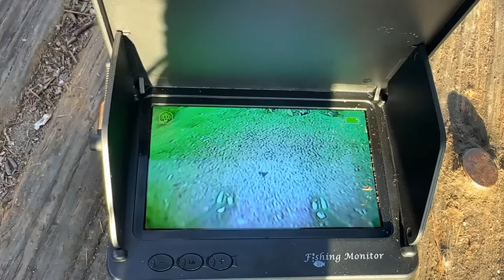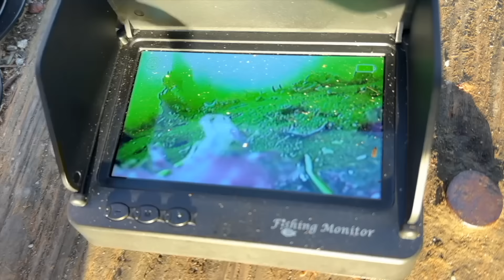Miranda Returns and Catching an Octopus!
Hurricane Helene Relief! There are still so many people missing and a lot of the survivors have lost everything. The damage is catastrophic and they need help.
This website has a lot of great resources -
Please let me know if there are other websites and organizations that people should know about.

It doesn’t cost you extra but if you would rather use this link to see products and then purchase them somewhere else, that’s cool too! This is just the easiest way for me to link everything in one place.*